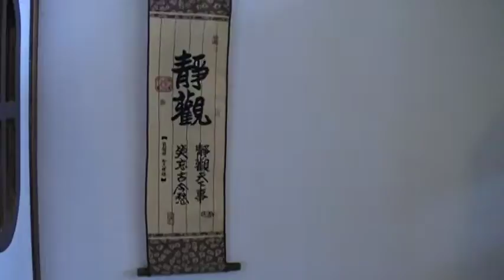長老 水石 苗栗雅石藝術學會 地球村 Arts104 古玩古董 玉而富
長老 水石 苗栗雅石藝術學會

(藝術品)